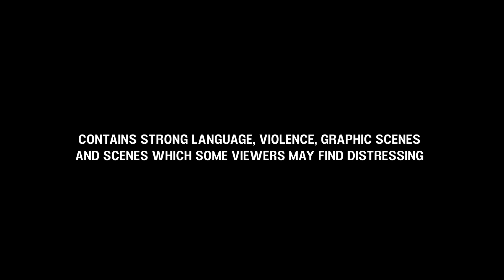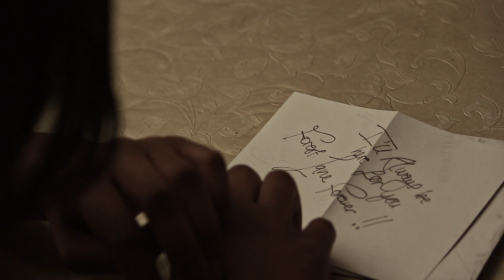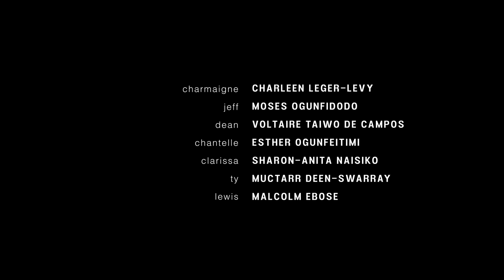'REFLECTION' DRAMA SERIES [EPISODE 08]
Think Big Theatre Presents 'REFLECTION'.

SERIES FINALE

8 Part Powerful Original Docudrama exploring Identity, Mental health, Abuse, Denial and Society. Driven by Raw, Flawed and Fully-realised characters, the series is a Piece of Theatre for the Screen and an Intimate Character Study at heart. Five years in the making with No Scripts and No Budget.
Timely, Relatable, Essential viewing.